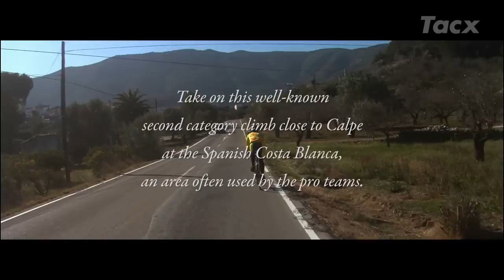Col de Rates, Calpe - Spain T2055.12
Experience the training climb of the pros.
Take on this well-known second category climb located close to Calpe at the Spanish Costa Blanca, an area often used by the pro teams for their pre-season training camps. For the most part you follow a local British rider, Adam Radford, while being chased and finally passed by the Belgian Topsport Flanders pro team. This road also features in reverse on the ‘Training with Quick-Step’ DVD (T1957.15). A scenic training ride under a blue sky.